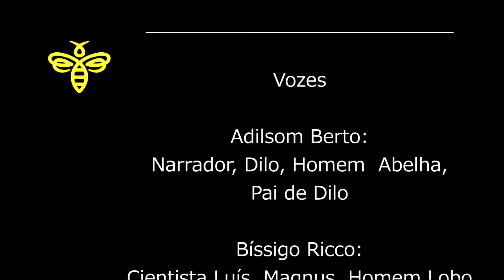O Homem Abelha Ep02 O Homem Lobo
O Homem Abelha
Ep02 O Homem Lobo